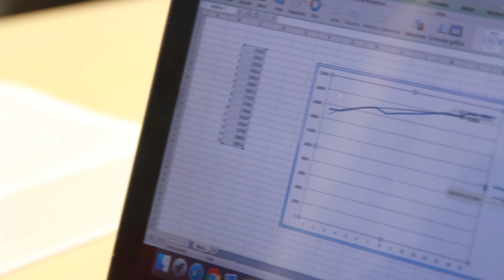Ingeniería Civil Industrial - Director máster Carlos Mandakovic F. - Santiago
La carrera cuenta con un moderno diseño curricular, infraestructura y programas computacionales de vanguardia, además de un cuerpo docente de excelencia, donde el 80% de los profesores tiene postgrados. Además, alcanza un 97% de empleabilidad al primer año de egreso, lo que se traduce en una altísima demanda en el mundo laboral, tanto en el ámbito público como privado.